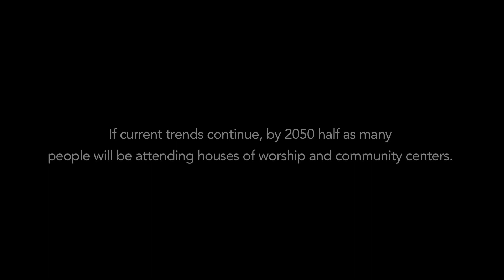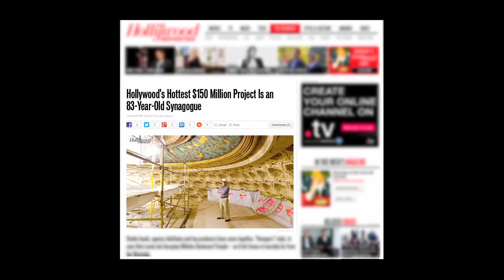Restoring Tomorrow T- Official Trailer English 4K-ULTRA HD (2018)